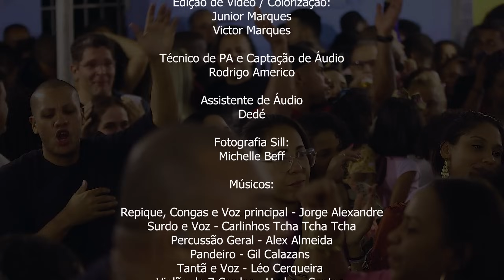Quintal da Magia - Samba na Rua - Ao Vivo - Bloco 2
QUINTAL DA MAGIA

Produção Geral:

Joao Paulo (JP)
Tiago Teixeira
Jorge Alexandre

Produção / Staff:
Juliana Pinto

Produção Audioviual: @DobFotoeVideo
Sonorização e Captação de Áudio: Andec Sonorização

Videomakers:
Victor Marques
Thiago Valladares

Edição de Vídeo / Colorização:
Junior Marques
Victor Marques

Técnico de PA e Captação de Áudio
Rodrigo Americo

Assistente de Áudio
Dedé

Fotografia Sill:
Michelle Beff

Músicos:

Repique, Congas e Voz principal - Jorge Alexandre
Surdo e Voz - Carlinhos Tcha Tcha Tcha
Percussão Geral - Alex Almeida
Pandeiro - Gil Calazans
Tantã e Voz - Léo Cerqueira
Violão de 7 Cordas - Hudson Santos
Banjo e Voz - Alex Primo
Cavaco e Voz - Hamilton Fofão
Voz - Ane Lopes

Gravado no dia 13 de Agosto de 2022 em Brás de Pina - RJ